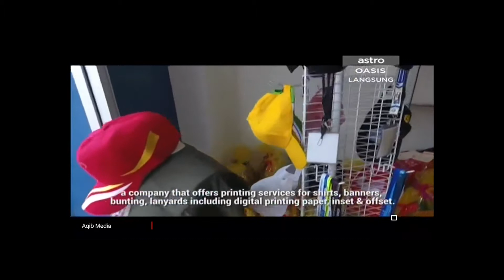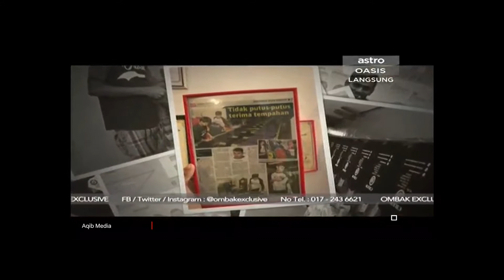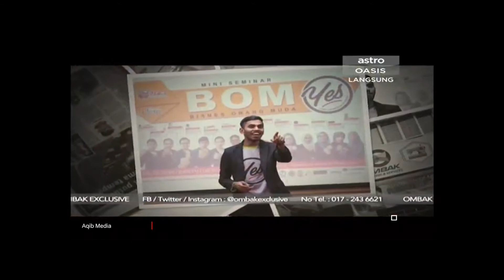071017 - Bismillah Ad Duha (Ombak Exclusive)